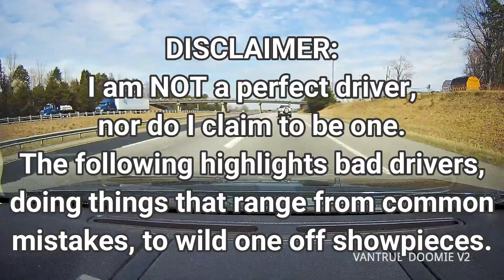Bad Drivers of North Carolina 74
These episodes are getting shorter.  Oh the humanity, I may have to stop?  Nah, I'll keep it up.